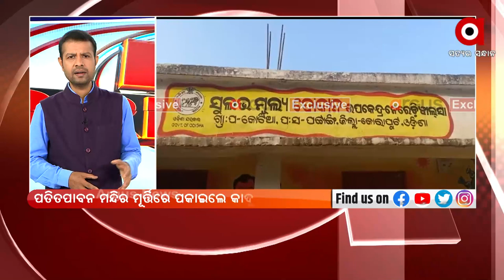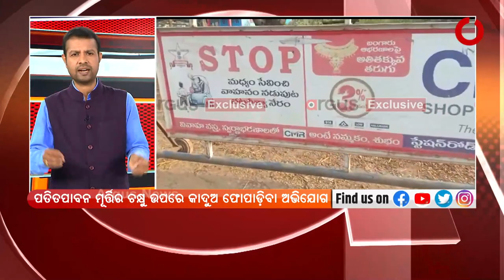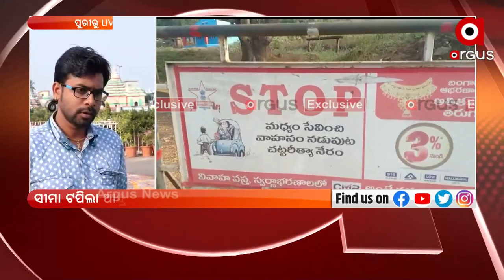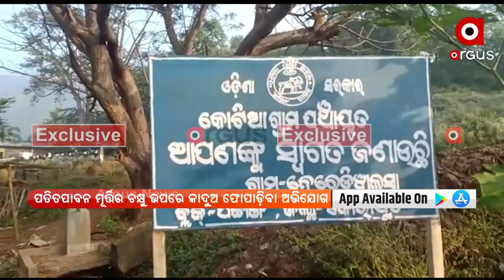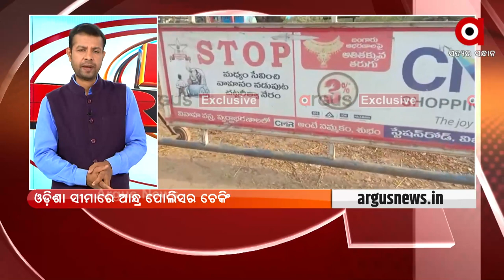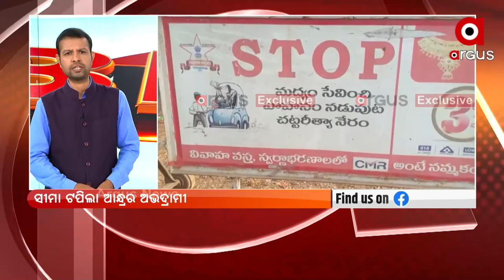Big Breaking : ସଙ୍କଟରେ ଭୂମୀ, ଭାଷା, ସଂସ୍କୃତି